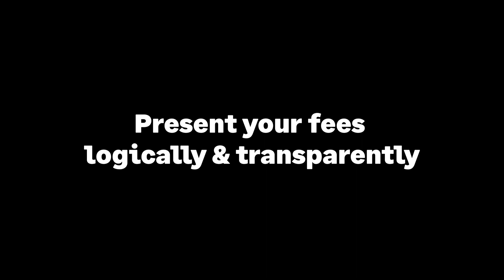"Clients know exactly what they're paying for" Izzi Rosenburg | GoProposal by Sage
Accountants often tell us that helping clients understand how their finances relate to their business growth is the thing that lights their passion.

Izzi Rosenberg, of Harris Rosenberg is no exception...

“We all know how hard small business owners work to make their money. It's really not right that they should then have to work hard to pay the right accountancy fee. GoProposal enables the accountant to put forward a carefully calculated quote, which encompasses all the work involved in providing that service to the client.”

We love to hear that GoProposal helps not only you, the accountant, but helps your client get excited for where their business can go too.

Thanks for sharing Izzi! 👏

ABOUT GOPROPOSAL

GoProposal enables you to consistently charge what you're really worth and gives you & your team the confidence to sell the products & services, that will make a tangible difference in the lives & businesses of the clients you serve